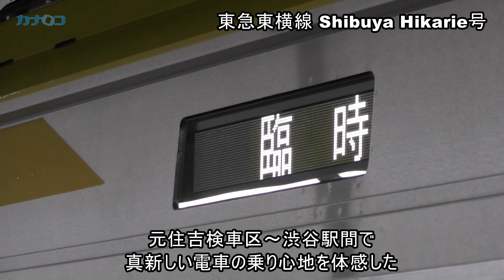東急東横線「Shibuya Hikarie号」試乗会/神奈川新聞（カナロコ）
東急東横線にゴールドカラーが基調の斬新なラッピングを施した列車がデビューする。
東京急行電鉄が運営する渋谷駅直結の複合商業施設「渋谷ヒカリエ」（東京都渋谷区）の開業１周年に合わせて新しく造られた特別仕様列車「Shibuya Hikarie号」で、４月２６日から１編成（１０両）限定で営業運転が始まる。特急や通勤特急、急行として運行。東横線と直通する横浜高速鉄道みなとみらい線、東京メトロ副都心線、西武池袋線、東武東上線にも乗り入れ、変わりゆく渋谷の街の魅力をアピールする。
内装は３種類のデザインで、車両ごとにヒカリエ内のショッピングエリアやミュージカル劇場など多彩なイメージを表現。車内では無線ＬＡＮの無料試験サービスも実施する。
営業運転を控え、２０日には元住吉検車区（川崎市中原区）―渋谷駅間で試乗会が行われた。